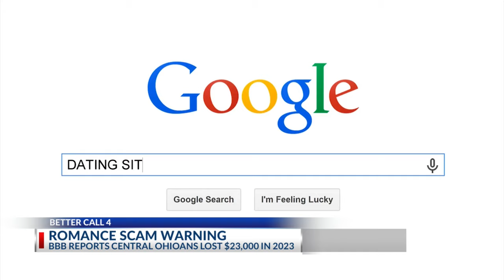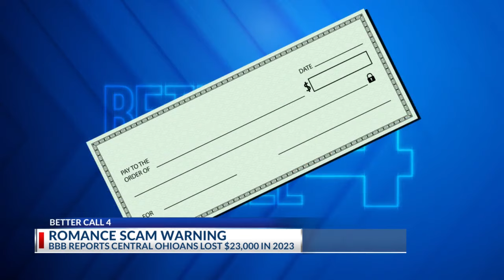Love -- and scams -- in the air on Valentine's Day